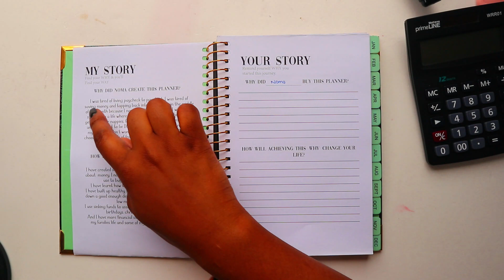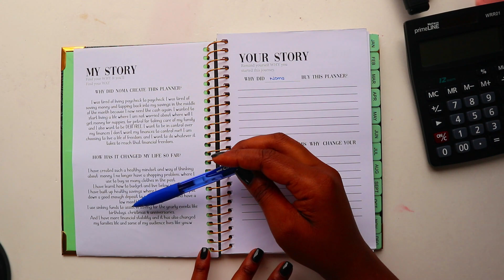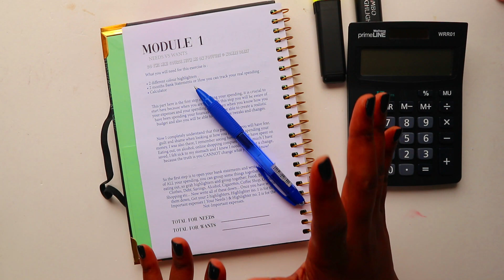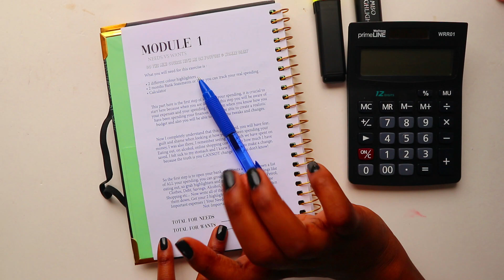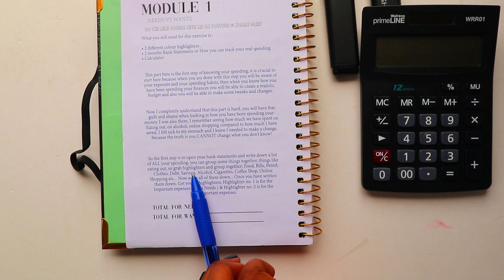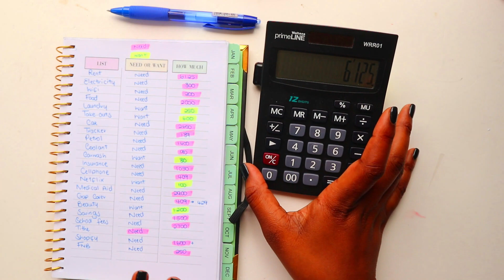✍ HOW TO START A BUDGET AS A BEGINNER STEP BY STEP | MINI BUDGET COURSE MODULE 1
💰 Welcome to Module 1 of the Mini Budget for Freedom Course